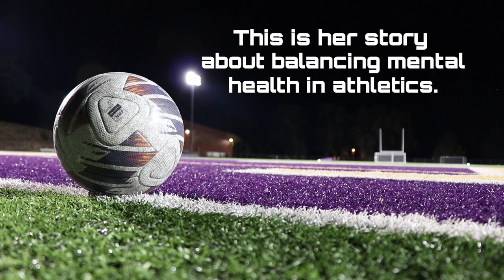Behind the Spotlight - Episode 1: Reagan Lindsay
The Behind the Spotlight series features three student-athletes and how each of them faces the struggles of mental health while playing a collegiate sport.

Episode 1 features Loras Soccer player, Reagan Lindsay, who talks about her experience finding out hours before the season opener that a close relative had passed, and the toll the loss has taken on her mental health.

SONG: Echo of Sadness
ARTIST: Turnique